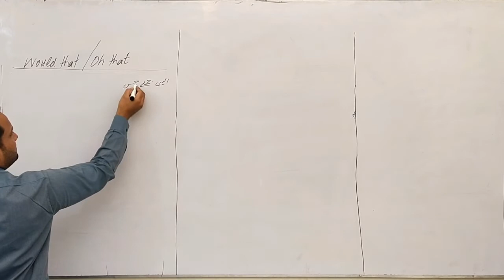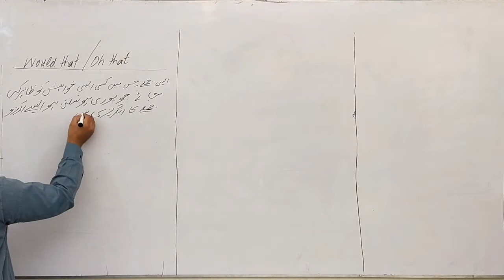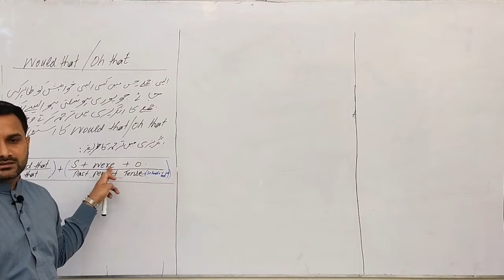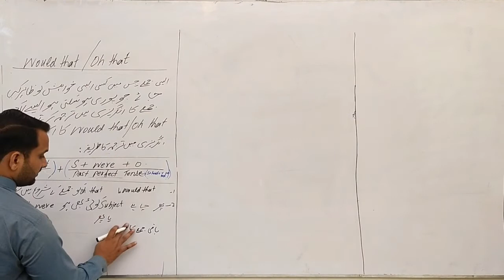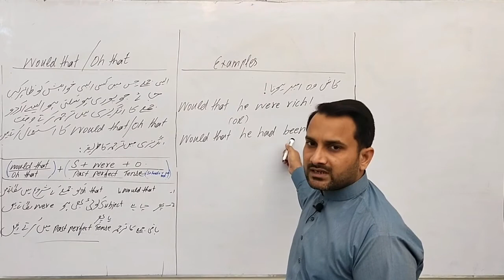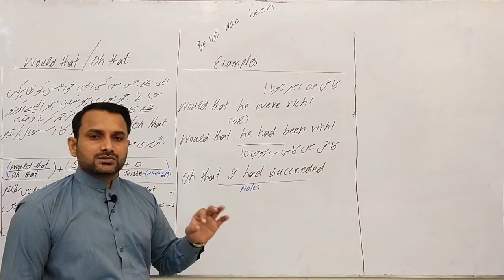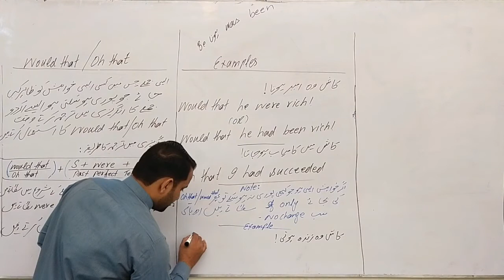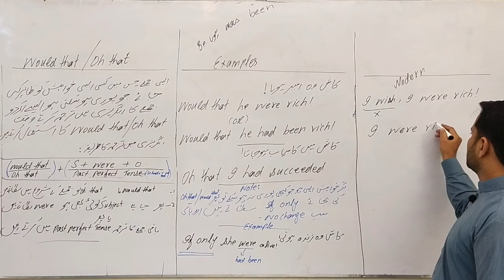English 11 Lecture 06 use of (would that, oh that)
use of would that, oh that